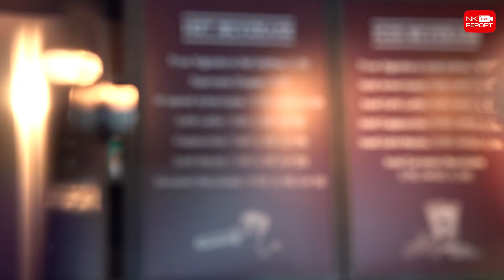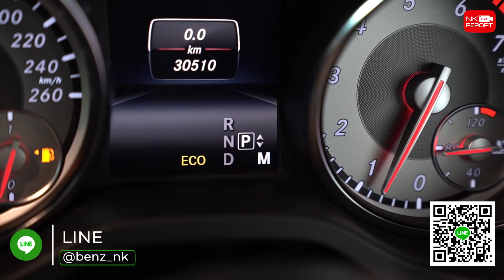รีวิวรถเบนซ์ | ตอบโจทย์ทุกไลฟสไตล์คนเมือง! เพียง 1.69 ล้าน CLA 250 AMG พร้อม Warranty ถึงปี 2019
ตอบโจทย์ทุกไลฟสไตล์คนเมือง! เพียง 1.69 ล้าน! CLA 250 AMG วิ่งน้อย 30,xxx กม. Warranty MBTH ถึงปี 2019 รถสวยเนี๊ยบใหม่สุดๆ สอบถามข้อมูลเพิ่มเติม ✅✅ Add Line

✅ Model: CLA250 AMG
✅ Option: ออก MBTH, Warranty ถึงปี 2019, ชุดแต่ง AMG, Push Start, Bi-Xenon, Audio20, Memory Package, หลังคาแก้ว, กล้องหลัง, แม็ก AMG 18"